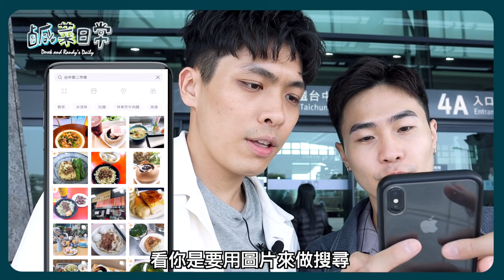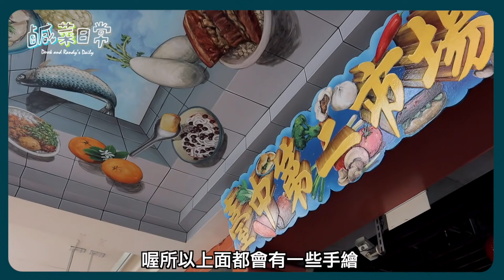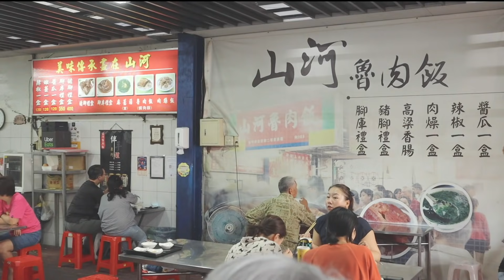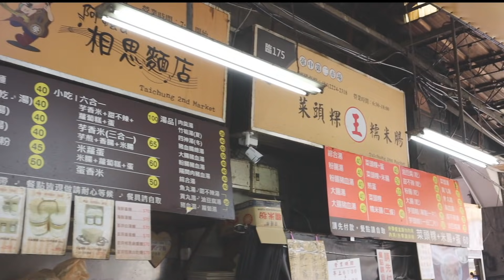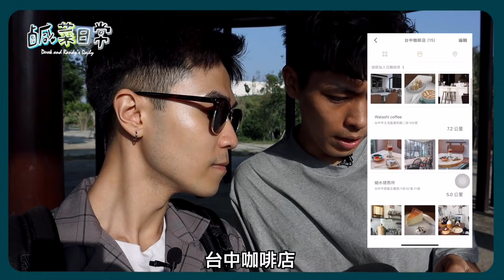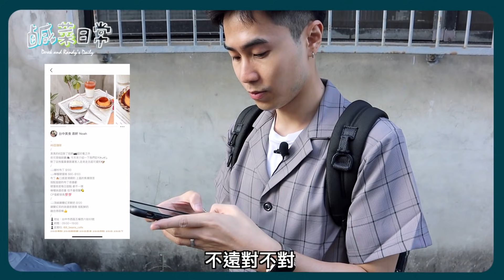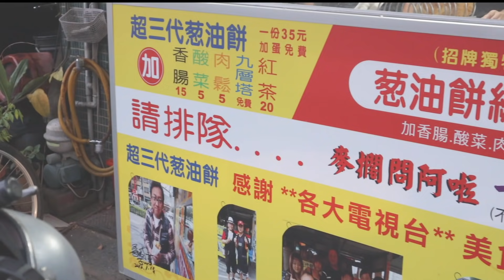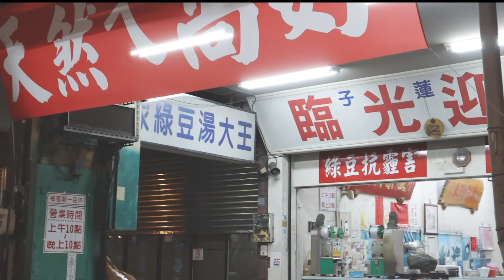鹹菜日常 Ep.30｜來台中我們還不吃爆！你不一定吃過的隱藏美食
各位菜農看過來！鹹菜日常系列就這樣默默來到了第30集，這次也照樣要帶大家吃喝玩樂走一波，這次我們到台中嘗試了非常多有別於以往的美食，也準備跟你各位分享，快點拿出筆記本準備出來記下我們的推薦，跟著鹹菜動吃動啊！

在這次影片當中我們也跟MENU美食誌app合作，帶我們能夠暢行無阻的搜尋到台中地方絕佳美食，也非常真心推薦給大家一同使用這款APP，也別忘了追蹤我們「鹹菜日常」的帳號喲，別以為只有這樣！這次MENU美食誌還有豐富的抽獎活動，資訊如下：
11/27-12/20期間只要下載MENU，就能有機會抽中iPhone 12 Pro、Switch健身環等豐富大獎！還有還有！在MENU內搜尋關鍵字「🔍彩蛋」還有機會可獲得LINE Points喔！先搶先贏，手腳要快！

店家資訊｜
台中第二市場－台中市中區三民路二段87號
山河滷肉飯－台中市中區公有第二零售市場
王家菜頭粿糯米腸－台中市中區三民路二段87號
李氏蒸餃專家－台中市北區篤行路218號
細水焙煎所－台中市西區五權西六街82巷21號
8豆珈琲－台中市西區五權西六街93號
超三代蔥油餅－台中市南區美村南路61號
(原)太原火車站臭豆腐－台中市北屯區南京東路三段39號
嘉家綠豆湯大王－台中市北屯區昌平路一段52號

景點資訊｜
中央公園－台中市西屯區中科路2966號

拍攝設備：Canon EOS M6 MarkII、iPhone XS Max、Insta360 ONE R
輔助設備：Saramonic blink500、DJI Ronin-SC
剪輯軟體：Final Cut Pro X
封面手繪設計：Randy Tsai 老菜